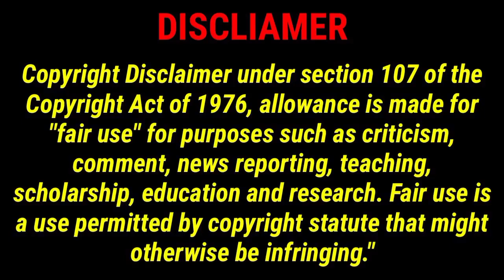Normal Delivery Symptoms 8वां महीना लगते हैं कर ले यह 7 काम होगी नॉर्मल डिलीवरी